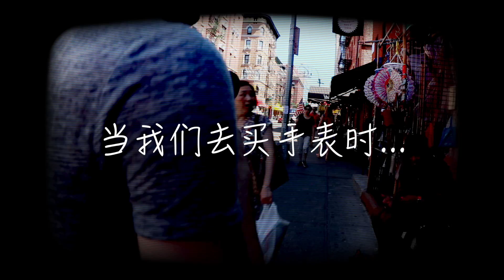美国人怎么看待中国制造？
我们今天在纽约去采访一些美国人，还包括一些其他的国家的人，问问他们对于中国制造的看法。跟我们想象中的很不一样！

我是你们最爱的美国朋友小马在纽约！我的思维很怪，逻辑不清，但中文确实是十级的！我希望我的“马达们”可以通过我这个小频道来了解美国，如果各位可以受到一点点启发就更好！